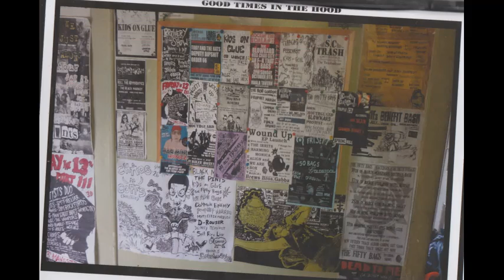15.GOLDSTOOL-IF YOU WANT A GOOD JOB DONE, DO IT YOURSELF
Off the third and final compilation that Scum released.
BRISBANE